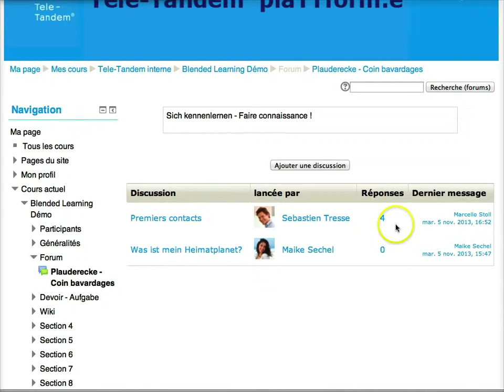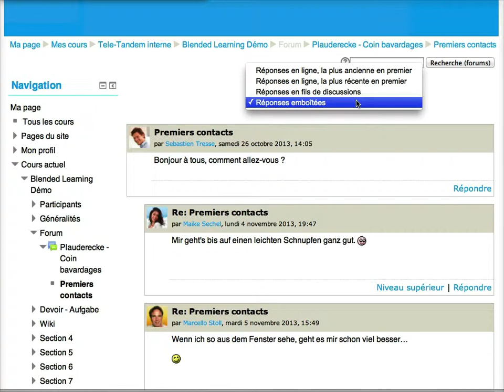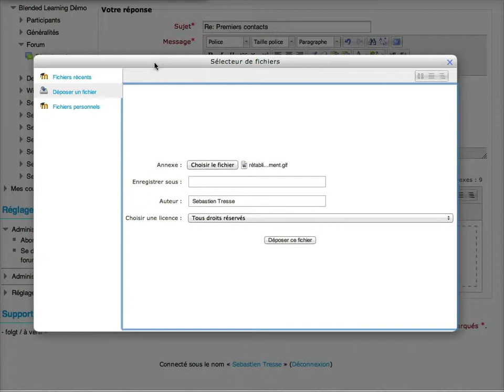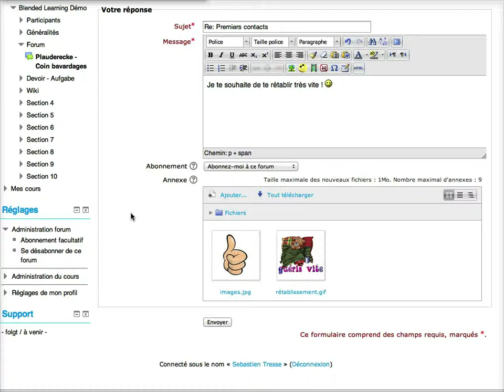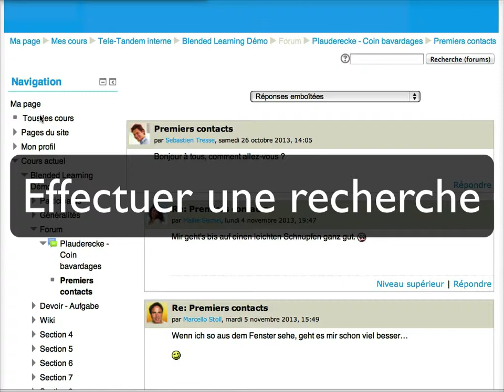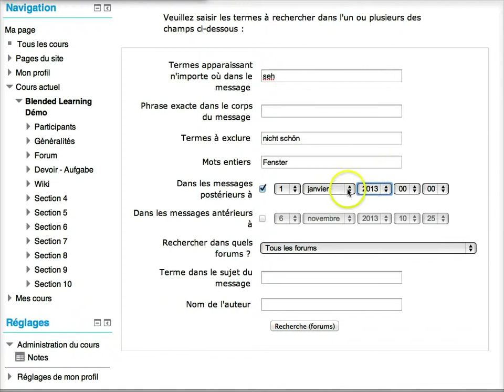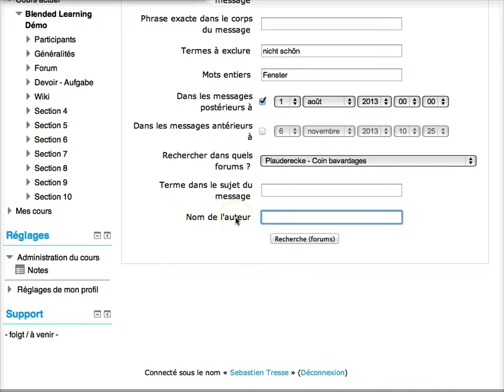Tele-Tandem - Utiliser un forum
Cette vidéo vous montre comment utiliser un forum sur Tele-Tandem® plaTTform.e (Moodle). Pour en savoir plus sur Tele-Tandem® - L'échange scolaire franco-allemand sur projet et avec les nouveaux médias